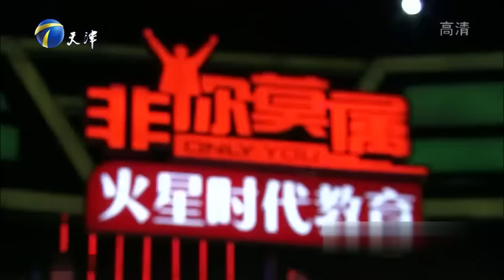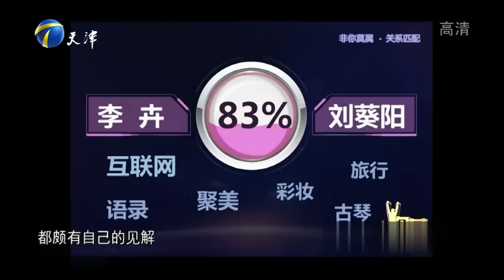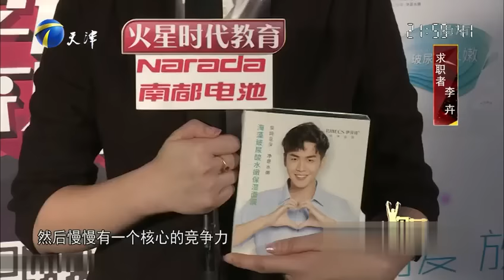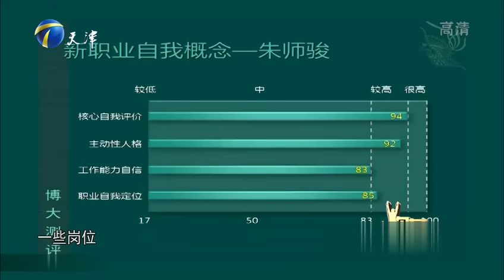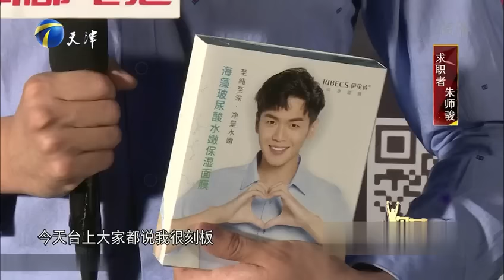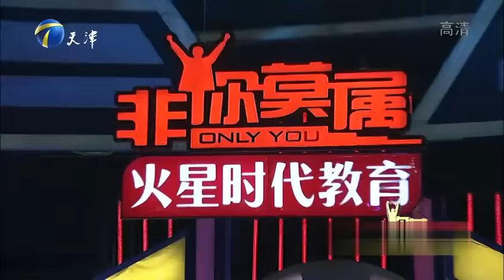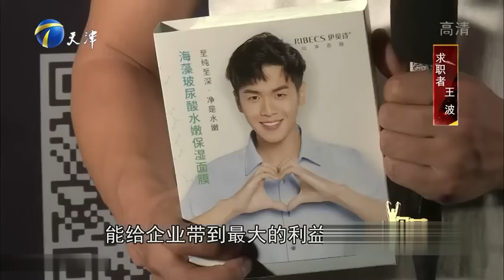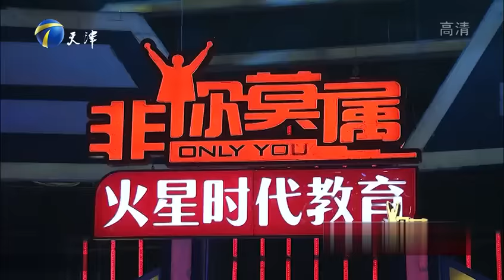非妳莫屬 第217期：警花也有別樣風采